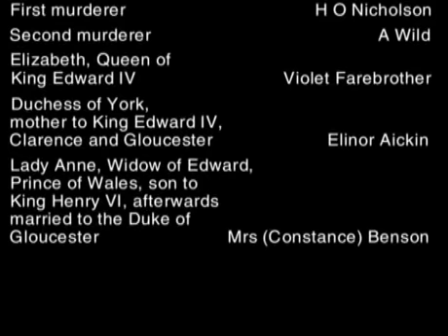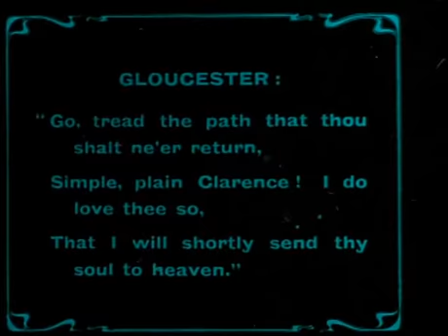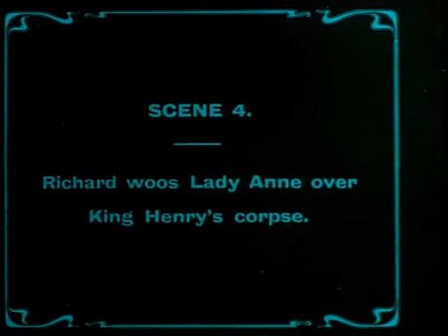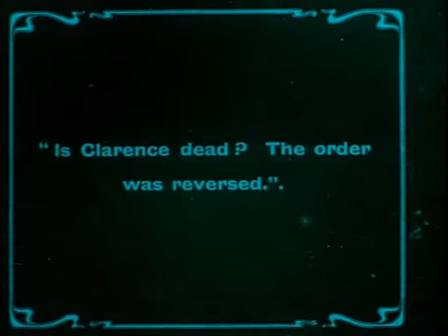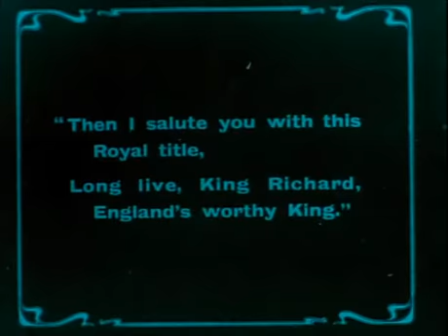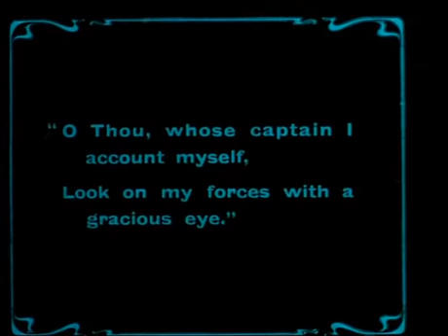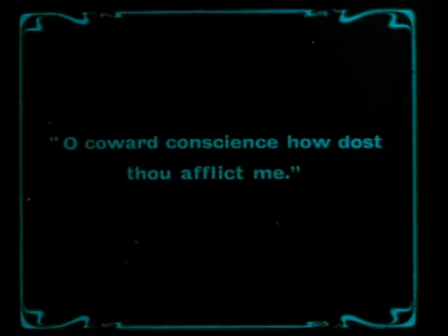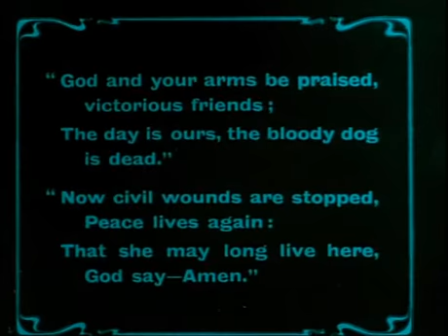Richard III (1911)